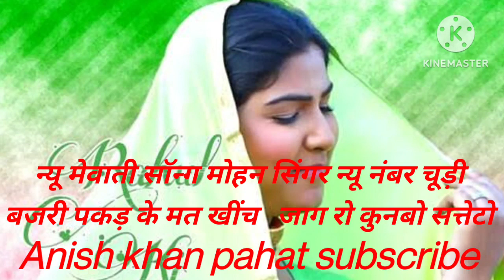न्यू मेवाती सॉन्ग पन्नी फाड़ नंबर लाईक शेयर सब्सक्राइब करें